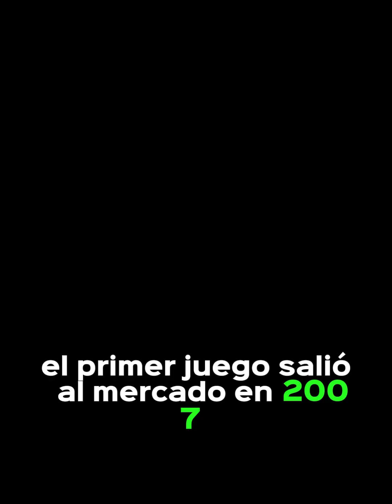Películas basadas en videojuegos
Bienvenidos a Imágenes en Movimiento el día de hoy haremos un recuento de películas basadas en videojuegos.